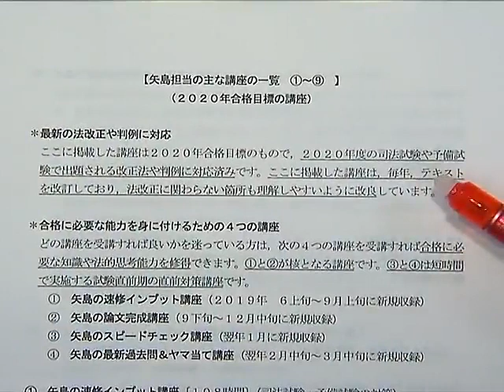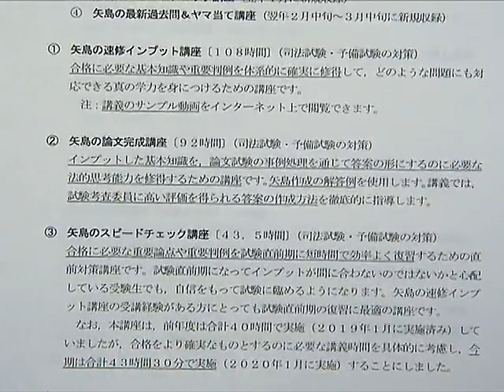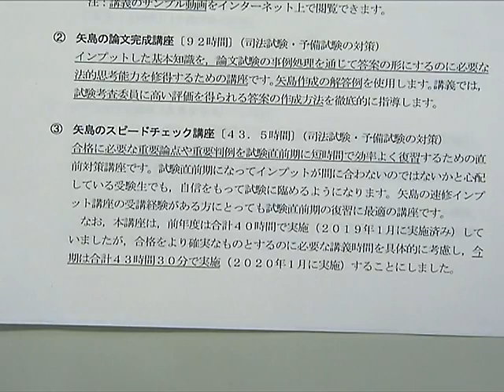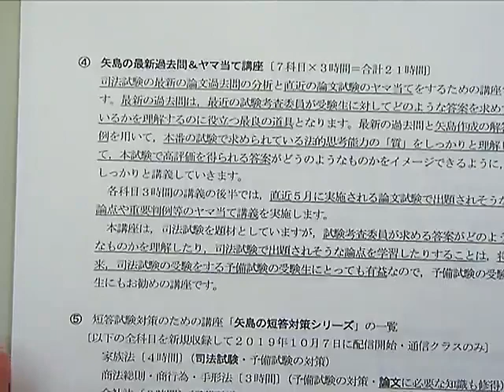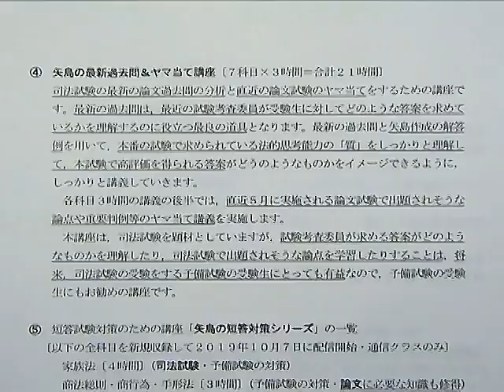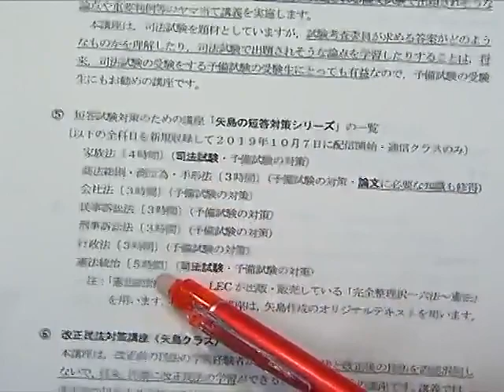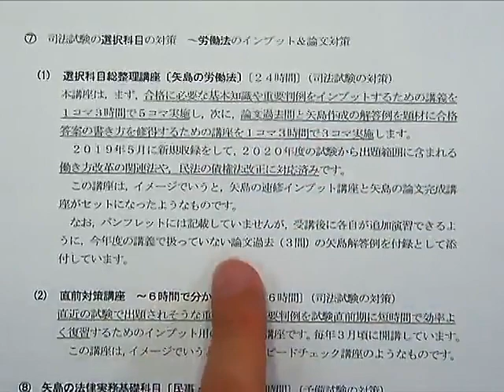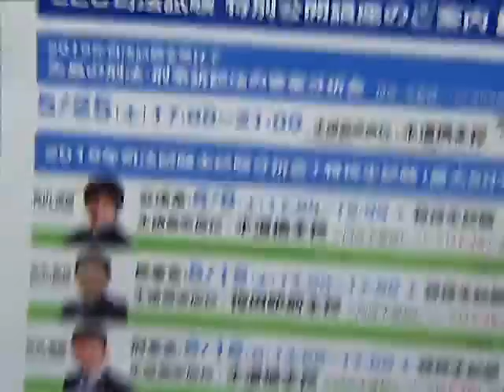【LEC司法試験】矢島講師による司法試験対策用講座案内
矢島講師のオリジナル講座を今年もシリーズでご用意いたしました。絶対に合格したいという熱意のある受験生の期待に応えるため、全力で講座を制作していますので、興味がありましたら是非、詳細をご確認ください。

長年、本試験を研究し続ける矢島講師渾身の講座の詳細はコチラ